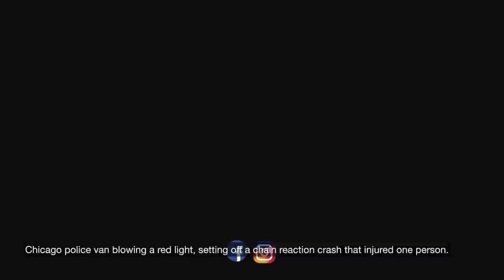Dash Cam accidents got Caught#5 dash cam tube